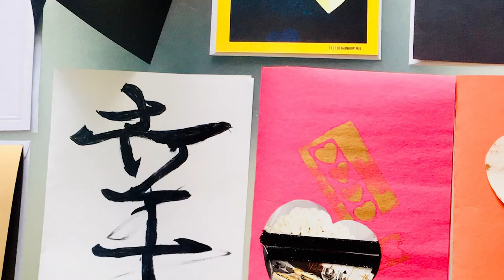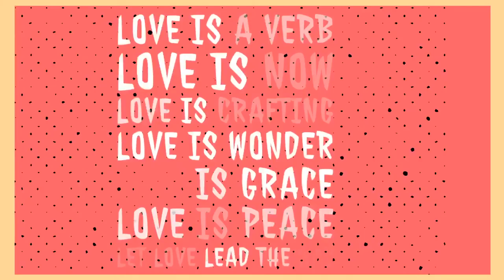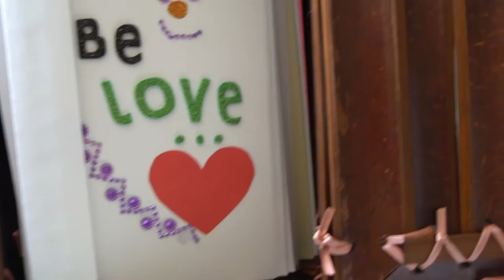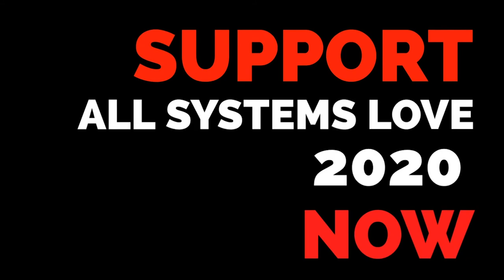Hannah's Mitzvah Project 100 Acts of Heart Card Love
MEL’S LOVE LAND
HEART CARD LOVE PROJECT
“Connecting Communities Through Love”

“Art from the heart creates connection and when done in community heals."

Please join us as we come together to create hand-made greeting cards from the heart.  Once a year in February we participate in a love and kindness builder that began in 2014.  We make 100 Heart cards to be delivered on Valentine’s Day to a senior center in our local community to remind people that they are never alone and they are always Loved.  We literally pour our Hearts and Love into greeting cards which are then delivered to someone who feels alone… someone who needs a lift… a pick me up… a shot of Love.  Each year we elevate our card making  and process of sharing from the Heart.  We think about loved ones and populations in need that we want to share love and kindness with and we infuse our loving intentions into the cards we create.  When they receive the card it comes directly from the heart and it reminds us that we are all connected.  Each year has had a different theme, but is grounded in the idea of connection and community.

Making 100 heart cards to deliver to retirement homes on Valentine's to spread love and kindness...

Part of Mels Love Land: Docu-Series that the question 'What would the world be like if all our thoughts were loving?'